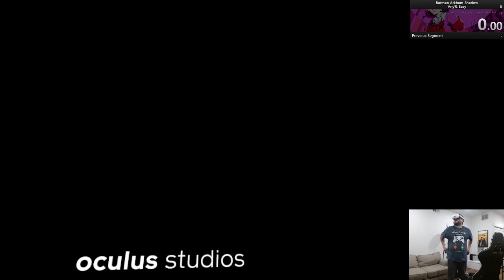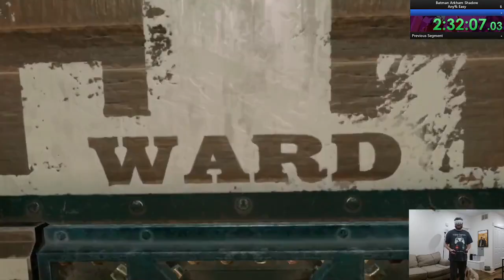Attempting Batman Arkham Shadow speedruns. First time speedrunning a VR game!!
This is def super beatable. I died a couple times at dumb spots, the predator sections could be much faster, and a couple times i got disoriented and couldn't find my next spot. Was super fun though! Im def gonna put some more time into this game now that i think i have a better grasp of the route. But as i said, super beatable.